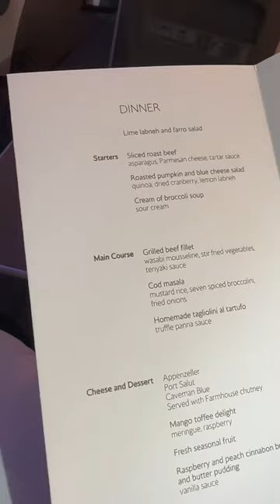What I ate flying business class British airways Chicago to London